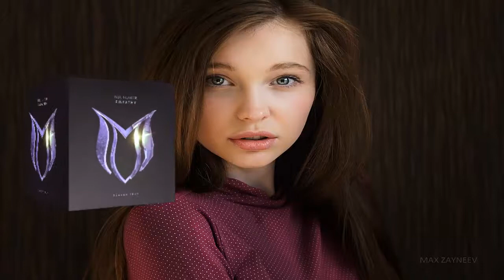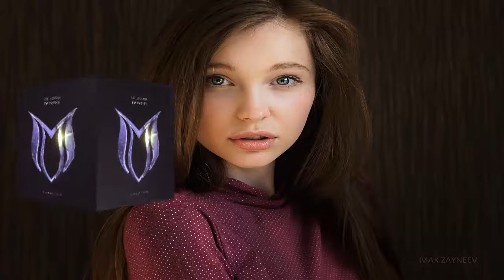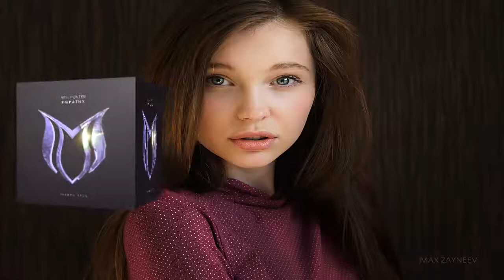Neil Hunter - Empathy (Extended Mix)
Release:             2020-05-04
Label:                 Suanda True
Catalog:             TRUE131
NOTE: Please watch In [HD 720p] To Have A Better Quality Of [Image] and [Sound]
If the artist or label behind this song and do not want it on YouTube, please send me a PM instead of contacting Youtube, and I will remove this video as soon as possible thanks.
This simple gesture will help us to keep making more videos. We also look forward to your feedback with questions or suggestions.